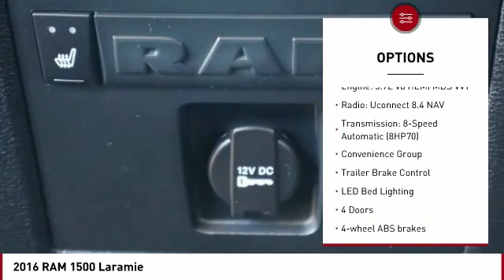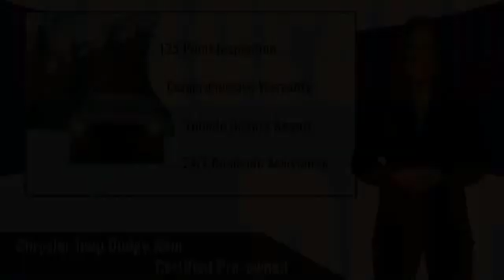2016 RAM 1500 Colorado Springs CO P14272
You'll love this 2016 RAM 1500. This is a Vehicle you'll want to take home. Call and get in touch with Colorado Springs Dodge directly, and be the first to open the Vehicle door today!